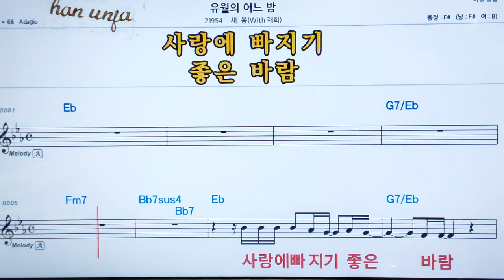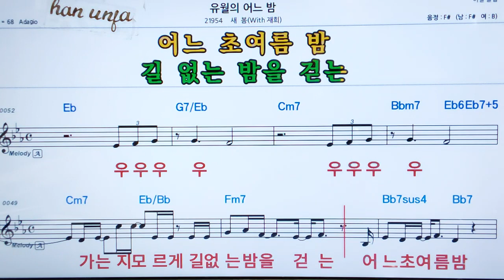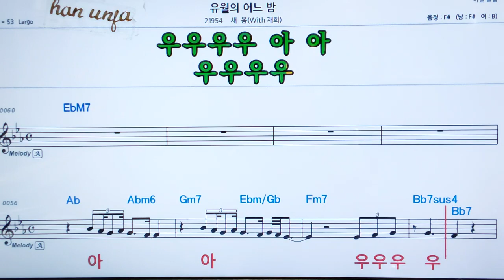💖유월의 어느 밤/세봄( 재회) 👍MR,가라오케 악보 코드 가사 ,Karaoke반주